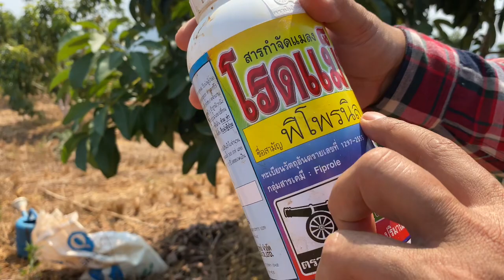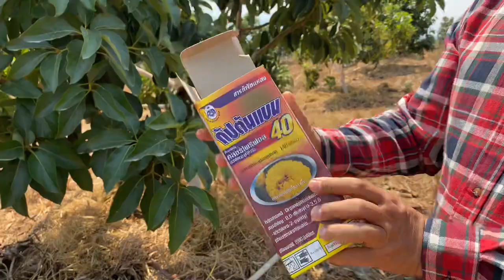กำจัดโรค แมลง และให้ปุ๋ยเคมีไปพร้อมกัน